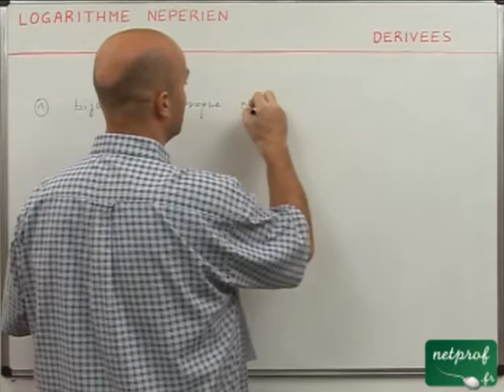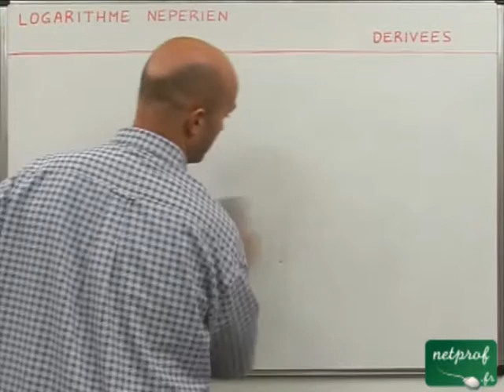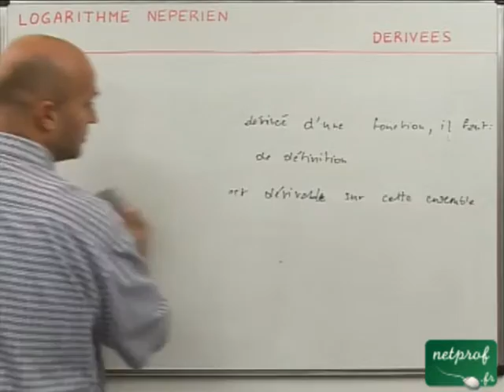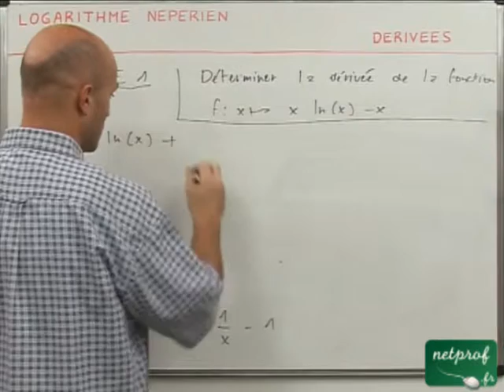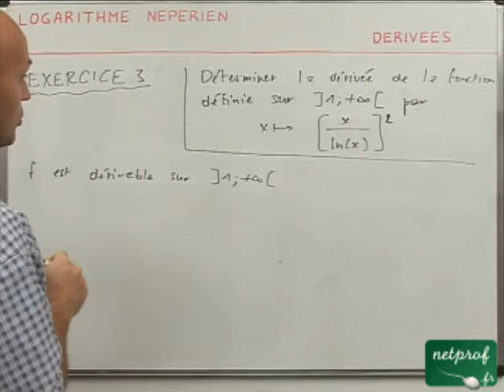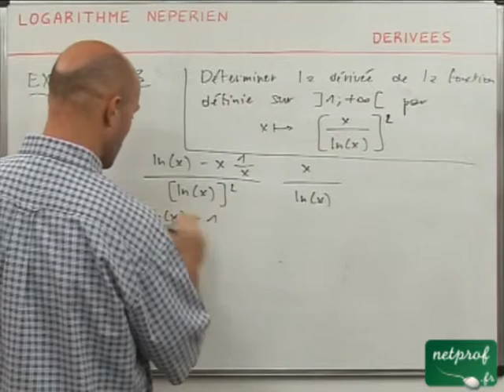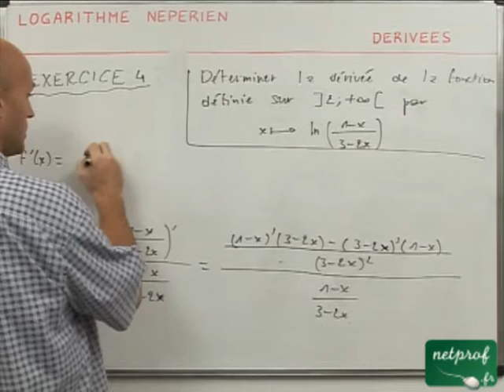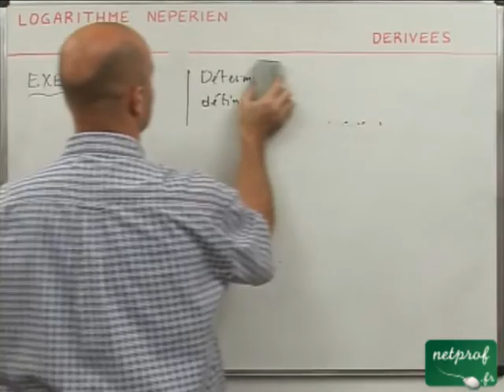30 Logarithme : dérivées